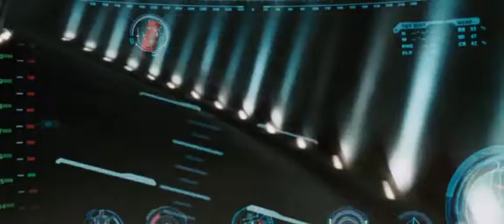Первый полёт | Тони Старк | Железный Человек 2008